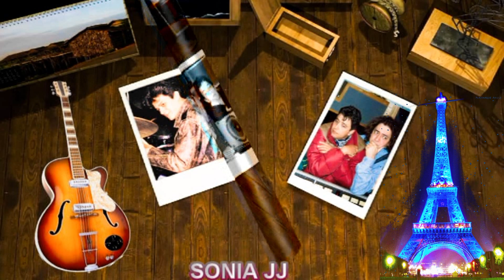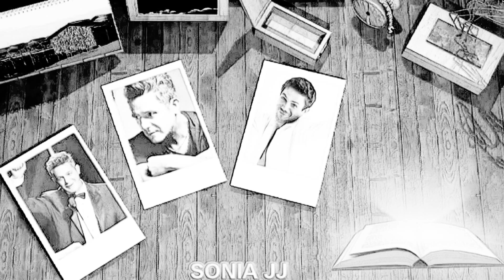ALEJANDRO SANZ imágenes de las grandes estrellas Alejandro Sanz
HOLA MIS AMORES HOY VAMOS CON ESTE VIDEO DE ALEJANDRO SANZ  imágenes de las grandes estrellas Alejandro Sanz